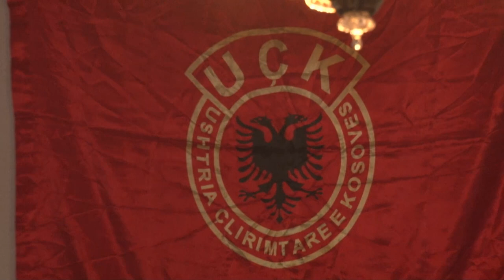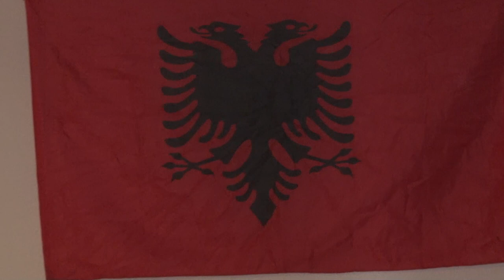Nekovc pjesa e dyt TUPANAT dt 16 mars 2019